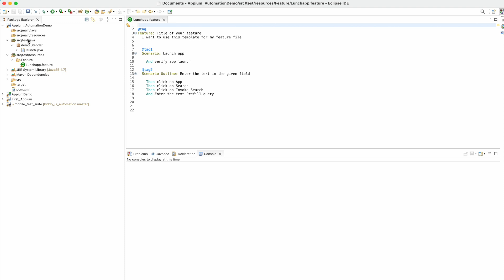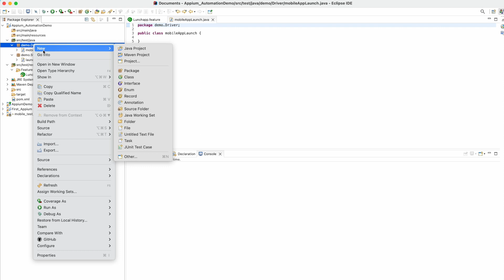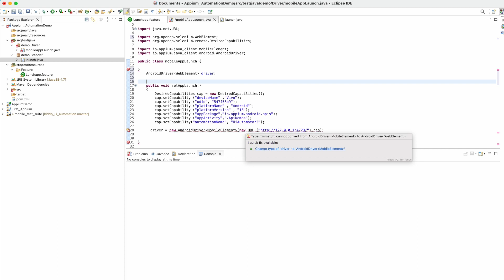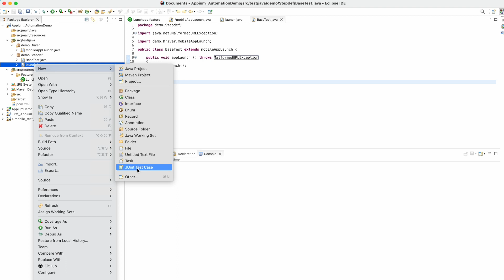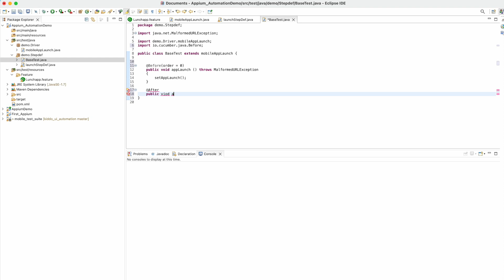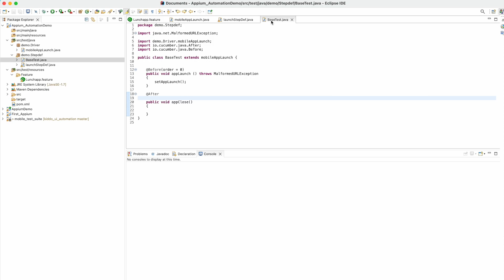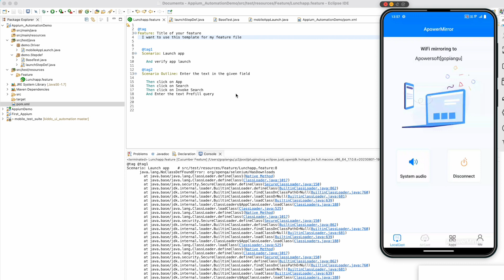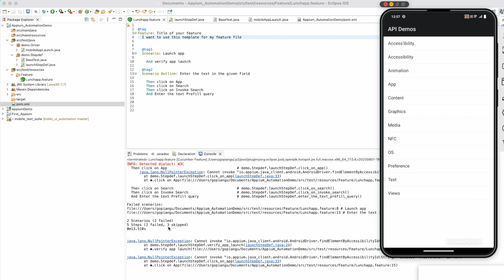Tutorial 5:0 Launch App from Base class, setting up driver package and appLaunchClass file. (Tamil)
Steps
Create Basetest class inside the package Demo.Stepdef.
Create new package in the name Driver.
Inside the driver package create the class file Mobile
AppLaunch.
In MobileAppLaunch class file write the code for mobile setup.
In stepDef package create Basetest call the method from the mobileAppLaunch class file.
Then execute the program mobile app will launch.